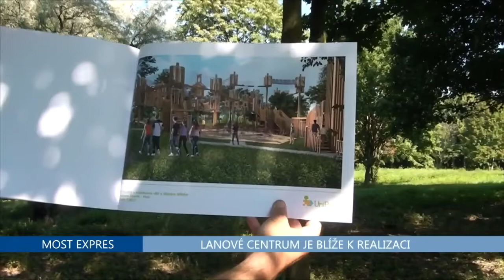Lanové centrum na Šibeníku je blíže realizaci